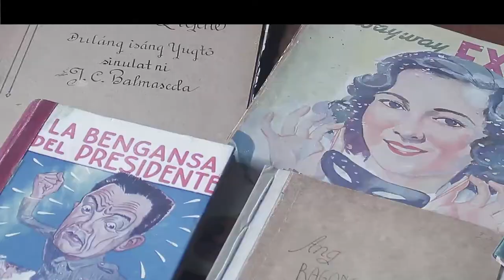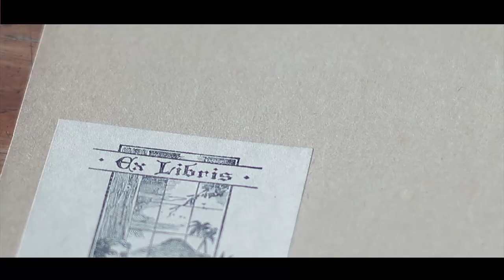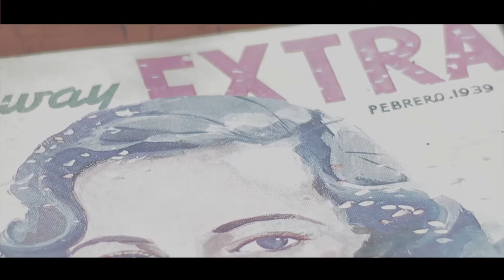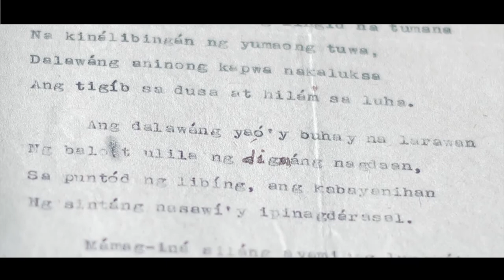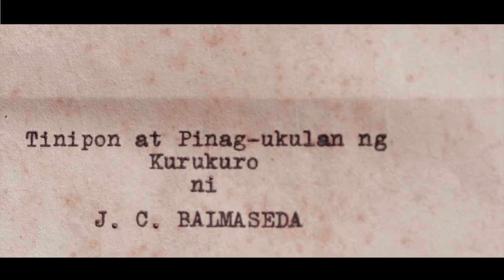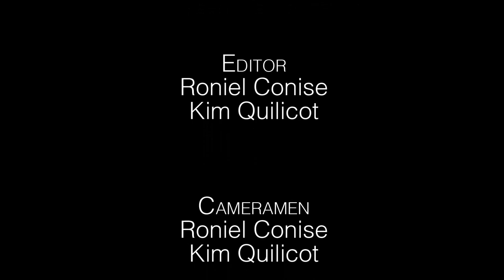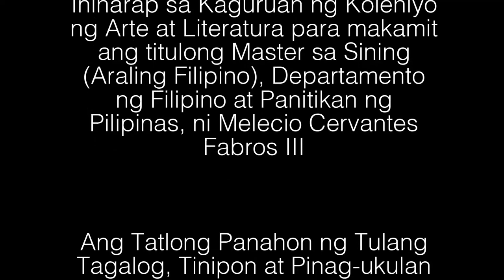Julian Cruz Balmaseda Tribute Video